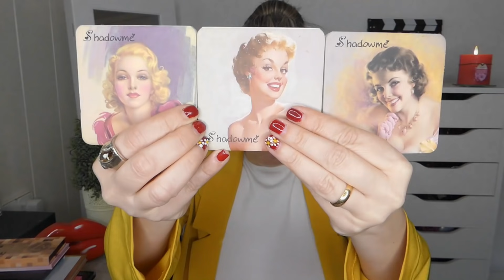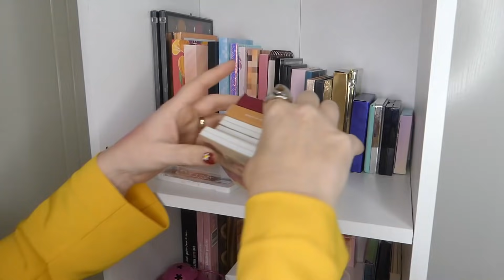Mi colección de PALETAS LOW COST// Decluttering*